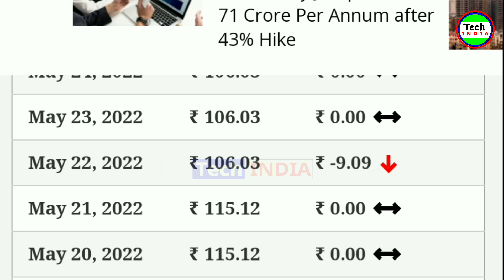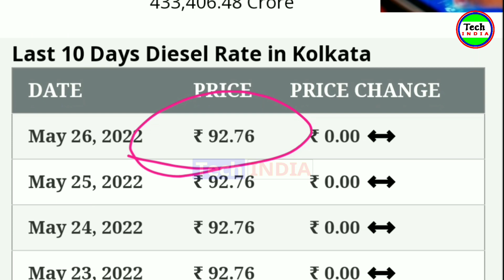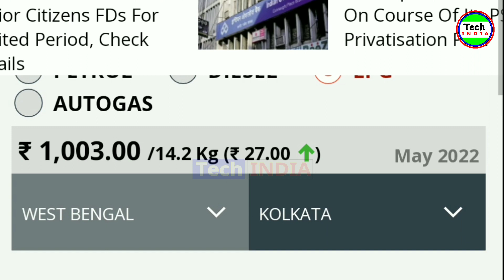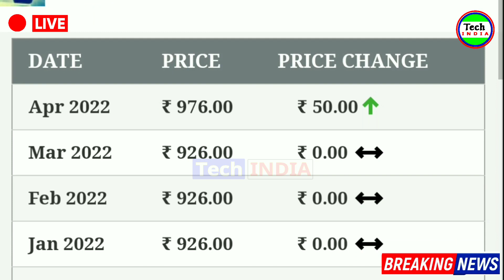পেট্রোল, ডিজেলের দাম প্রচুর টাকা কমলো | Petrol Price Today | Diesel Price Today | LPG Gas Price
petrol price

petrol prices

petrol price india

petrol diesel price hike today

diesel price hike today

price of petrol

india petrol price

diesel price

petrol price hike in india

delhi petrol price today

petrol price

diesel price

diesel price hike

diesel prices

diesel petrol price hike

gas price today

lpg price today

hp gas price today

bharat gas price today

Lpg price hike

lpg price

lpg price hike today

Lpg cylinder price hike today

Lpg price today

lpg rate today

hp gas price

lpg gas price hike today

gas rate today

bharat gas price

Tech INDIA
Tech India
Tech India YouTube Channel
Breaking News